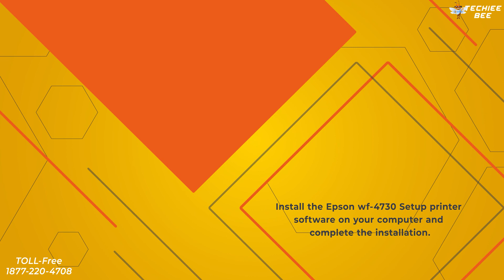How To Install Epson Wf 4730 Printer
Have confused after unboxing your Epson WF 4730 Printer? In this video get to know how to install Epson Wf 4730 printer. 📲☎️Toll-Free and get quick solutions

BE Techiee..!!! TECHiEE BEE. THIS BEE SPEAKS TECHNOLOGY..!